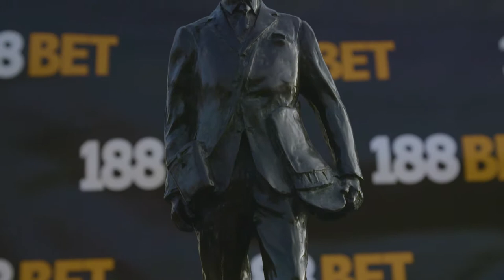Mark Johnston wins the Dick Hern trophy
Mark Johnston collects the Dick Hern trophy at our Season Finale for the most winners at GoodwoodRaces in 2017.

Goodwood Racecourse is renowned for being one of the most exciting and considered by many as the most beautiful in the world.

Follow Goodwood Racecourse on social media for even more great content!